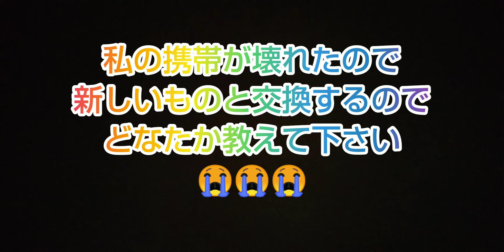日本人のどなたか教えて下さい〜😢